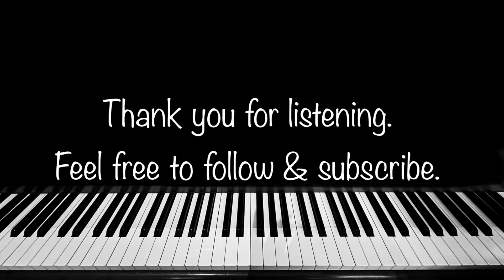O Come, O Come Emmanuel (KSalico-Diehl)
Dedicated to the Rev. John Ronnevik.

A meditation improv
Dedicated to Jon Ronnevik

I asked the other members of the Police chaplain group I am a part of to let me know their favorite Christmas or Advent hymns, and I would record a meditation on it. I recorded this one on Friday, and the rest yesterday.

 For this, I meditated on Jon’s various roles in our community as a pastor and chaplain, alongside his roles at home as father (of 6 boys) and husband. I bought about his calm and steady presence, and his  willingness to be with the really hard stuff of life, and go home and play with his kids, and tuck them in at night.

And this is what I came up with when I played.

  I am grateful for this group of beautiful chaplains and human beings.

Much love and peace to each of you,
Rev Kimberly